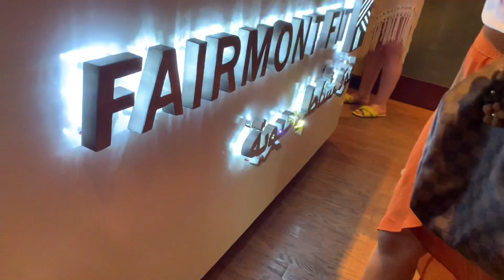Fairmont The Palm Dubai UAE